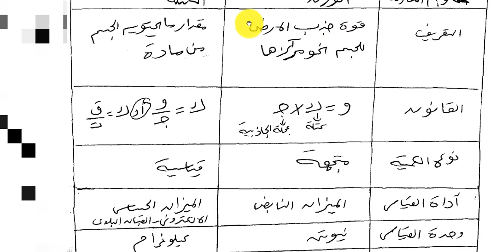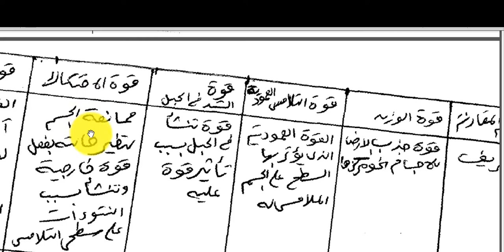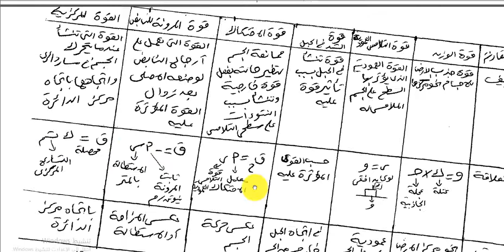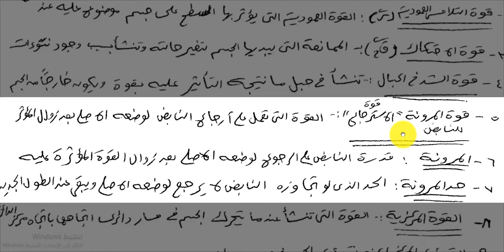شرح درس انواع القوى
شرح درس انواع القوى والقوة للصف العاشر فيزياء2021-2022